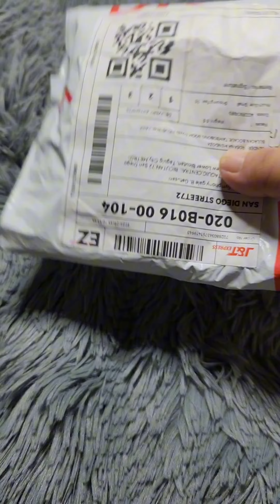KIDS COLORFULL PONY TAIL AND CLIP HAIR SET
Hello mga mommy's with girl kids
Check this Colorfull Hair Set For Kids
Get one here 👇👇👇
Shopee Seller: